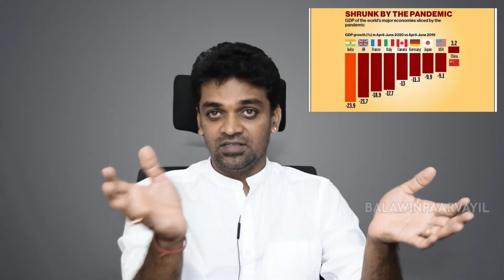GDP Explained in Tamil | How GDP of India calculated | Balawinpaarvyil | BWP